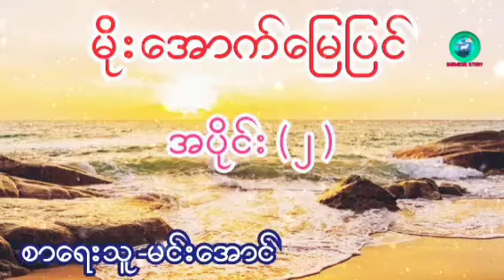မိုးအောက်မြေပြင် အပိုင်း ( ၂ ) စာရေးသူ-မင်းအောင်